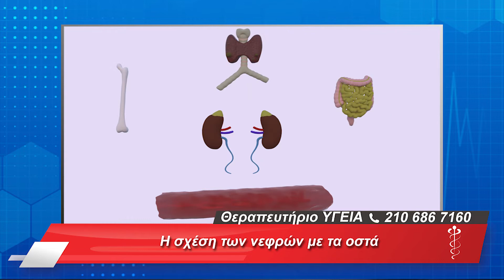Σχέση νεφρών με τα οστά | Αλέξανδρος Γεράκης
Τι σχέση μπορεί να έχουν οι νεφροί με τα οστά; Ο Κος Αλέξανδρος Γεράκης, Νεφρολόγος, Επιστημονικός Συνεργάτης ΥΓΕΙΑ, μας ενημερώνει στη συνέντευξή του στην εκπομπή Open Health με την Αμέλια Αναστασάκη στο OPEN.